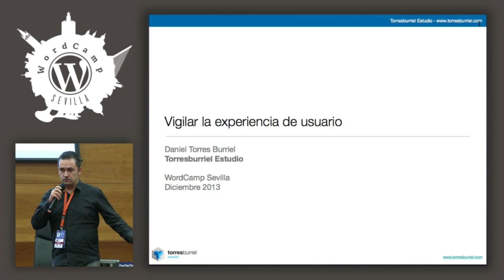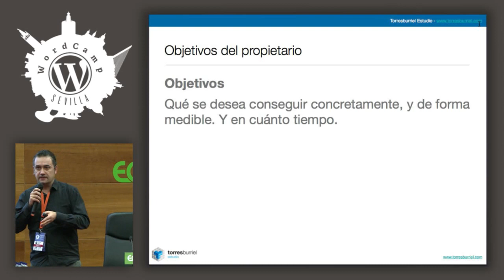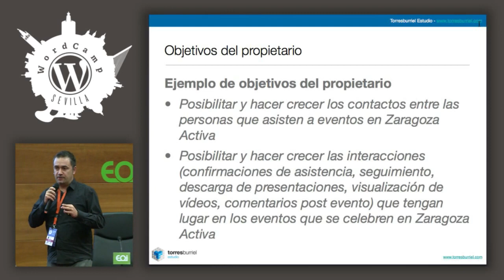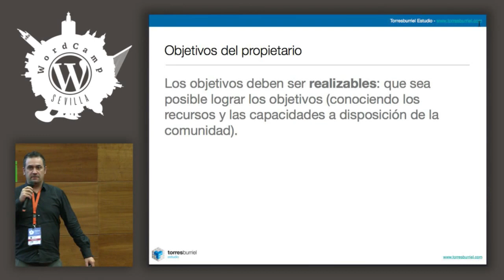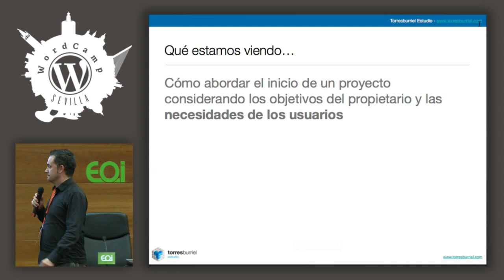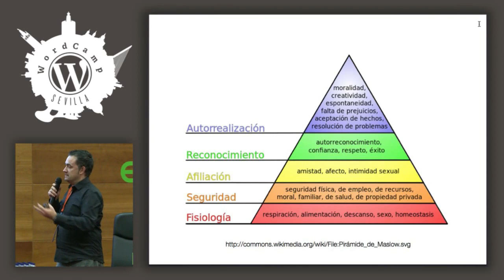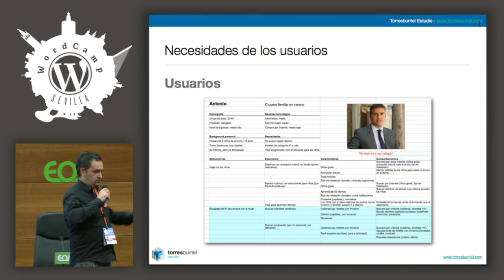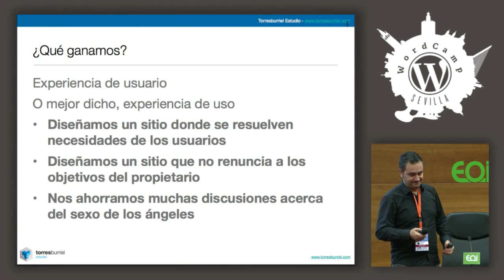Vigilar la experiencia de usuario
En esta charla Dani Torres Burriel nos enseñará a vigilar la experiencia de usuario en proyectos.

Nos explicará cómo abordar el inicio de un proyecto considerando los objetivos del propietario y las necesidades de los usuarios.